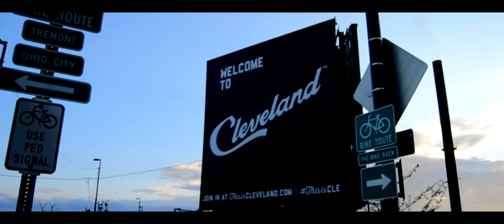ROCKSTAR BOSS BITCH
NEW SONG BY CLEVELAND ARTIST LADY ROCKSTAR CALLED BOSS BITXH CHECK HER OUT AND SUBSCRIBE FOR VIDEO BOOKING CONTACT KIK OR TWITTER: @ACECUSTOMS216 IG; @ACE_CUSTOMS_216 AND FACEBOOK; ACECUSTOMS FAN PAGE AND PERSONAL PAGE ACGRAPHIX INC SMALL BUSINESS PAGE